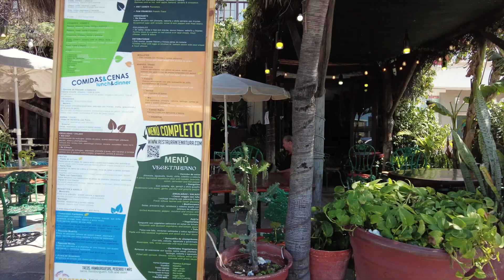CANCUN BEACH 🌇 and Hotel Zone Walking Tour 4K [FULL TOUR] Virtual Walking Tour Mexico🌴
This is a Cancun Mexico tour of the Hotel Zone on the main party center for Cancun. The walk highlight start from the rock to Los Cubos De Forum. This area is popular with Spring Break people as well as other travelers around Cancun. This walking tour of the Hotel Zone in Cancun was filmed in March 2023.

Share, relax and enjoy this reality tv travel video in Cancun Beach. Join me to walk through the beautiful Beaches of the most vibrant city.

Perfect to travel, Tourism in Cancun, Quintana Roo, Mexico

Springs of Eden Channel takes you around the world to the premiere travel destinations. Our virtual travel guides from across America to Asia, Europe, and Australia have assisted many world travelers in educating themselves on their next destination to travel or even vacation.

◼ Don't Miss Our Latest Video Uploads! If you liked the video, please give me a thumbs up - activate the bell to be notified immediately when new relaxation videos are available.

❖ This work is not intended to substitute for professional counseling advice or medical assistance. If you suffer from a physical or mental illness, please always seek professional help.

© Copyright Springs of Eden Ambient Sounds / 2020. Any reproduction or republication of all or part of this video/audio is prohibited. All of the audio-video material on this channel is copyright protected and only for personal use.